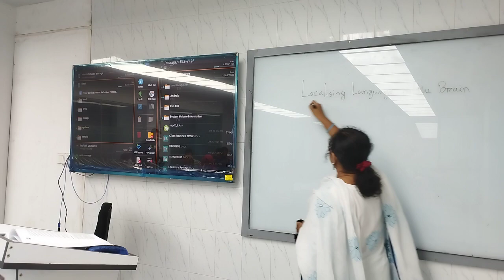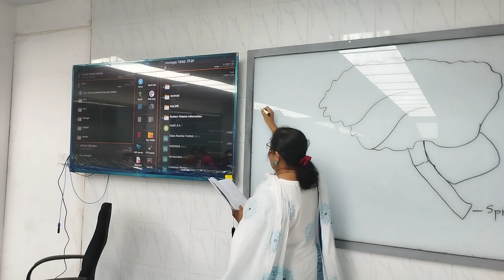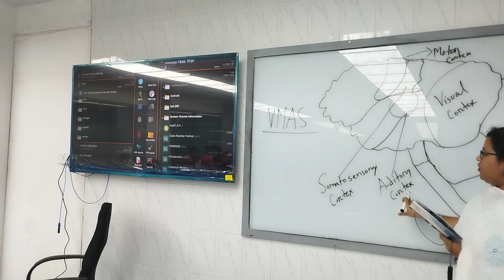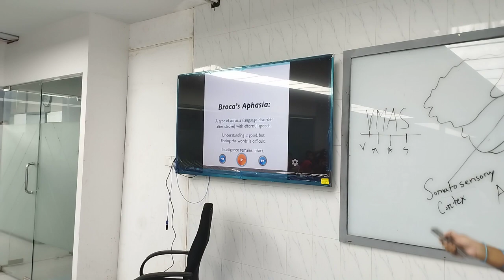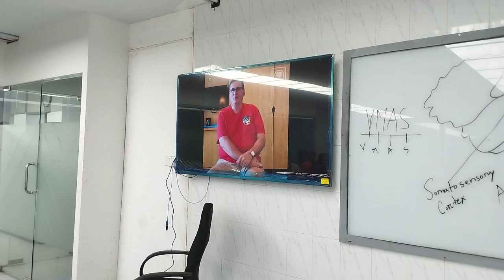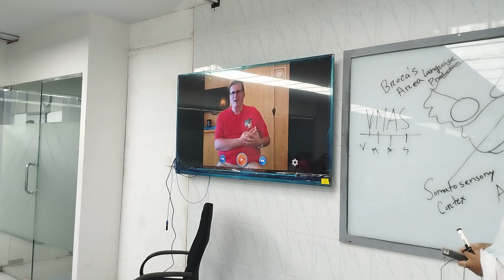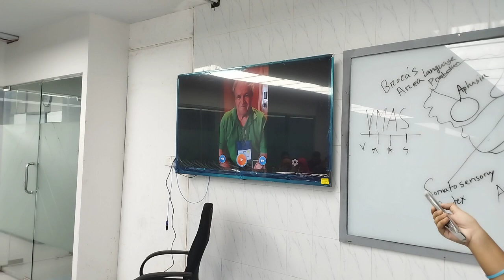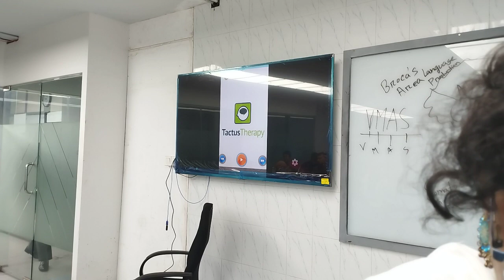Psycholinguistics | Lesson -4| English | Fariha Sharmin| University of Scholars